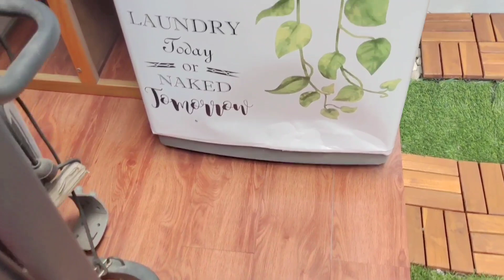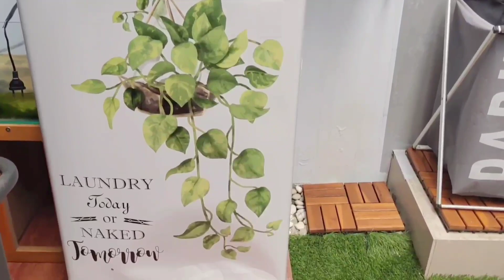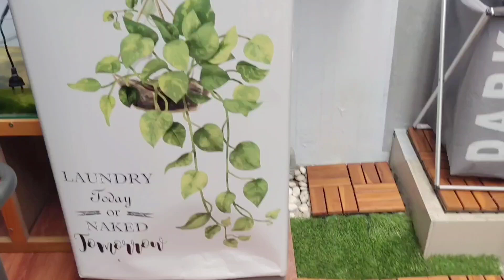Tips Menata Laundry Room 2,2x3 Meter 🏡 Inspirasi Ruang Cuci Mungil Aesthetic ✨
LINK PROMO SHOPEE

Rekaman 👇
• Camera yang digunakan